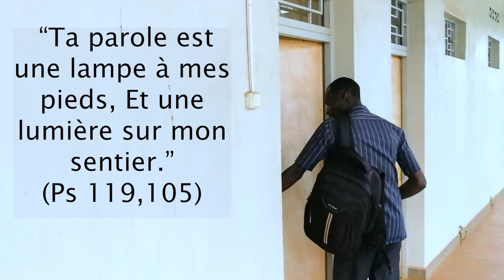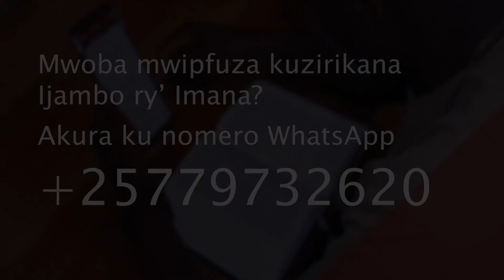Partage autour de la parole de Dieu : Ijambo WhatsApp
Introduction à la lecture de la bible et méditation de la parole de Dieu par les Frères Carmes Déchaux.